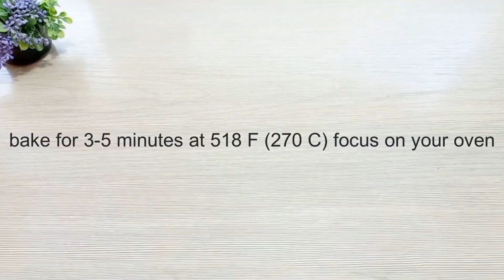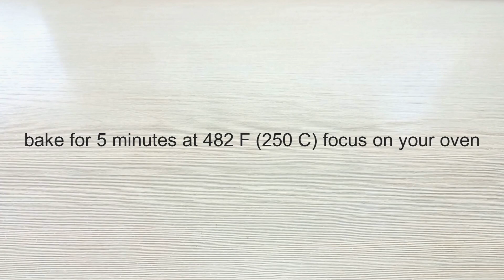The perfect dough for the MOST DELICIOUS pizza! Homemade pizza with a crispy crust in a oven!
If 4 pizzas is too much for you, you can bake the pizza base in advance so that the sides rise and brown at 270 C (518 F) for 3-5 minutes, cool and freeze. And when you need pizza in 5 minutes, just take the base out of the freezer, add the filling without defrosting, and bake for 5 minutes at 250 C (482 F).

Ingredients (for 4 pieces with a diameter of 30 cm):
raw yeast 9 gr. or dry 3 gr.
warm water 480 gr.
sunflower oil 30 gr.

mayonnaise
smoked chicken
cheese
tomatoes
parsley
semolina